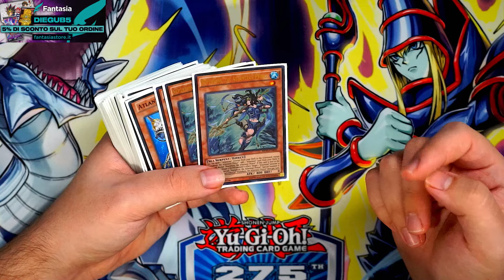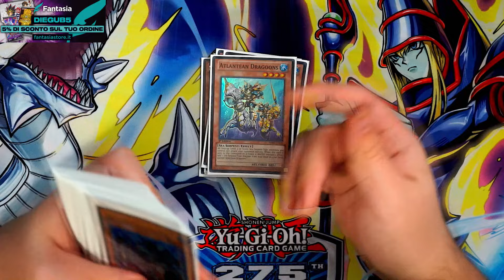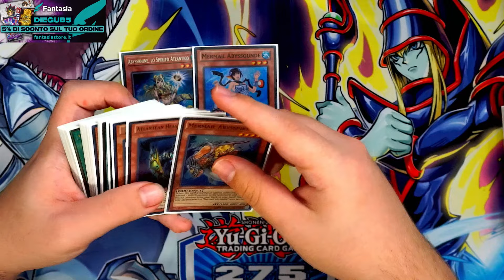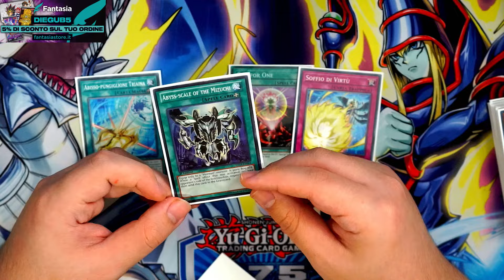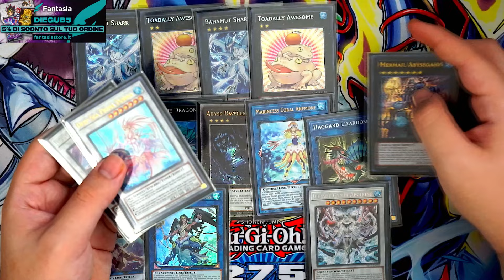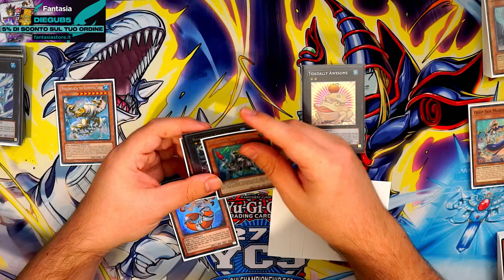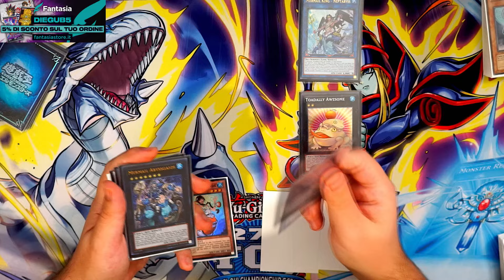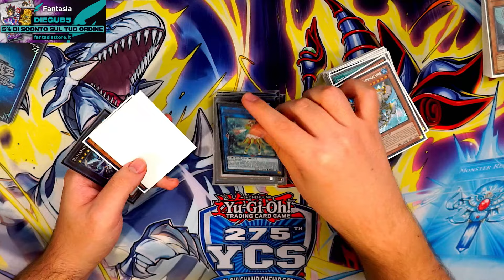Decklist Mermail Atlantean Yu-Gi-Oh! nel chilling acquatico